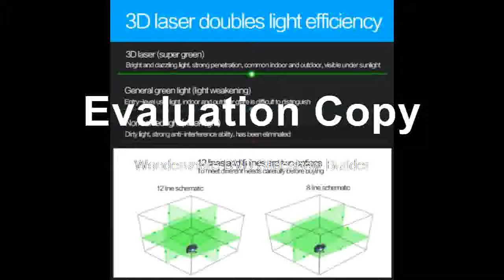Buying 3D green laser wall meter laser line instrument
Product On Aliexpress

Brand Name:LETERMeasurement Model:12 linesPrecision:1.8MMType:Rotary LasersSize:26